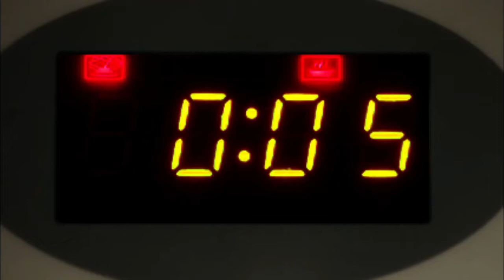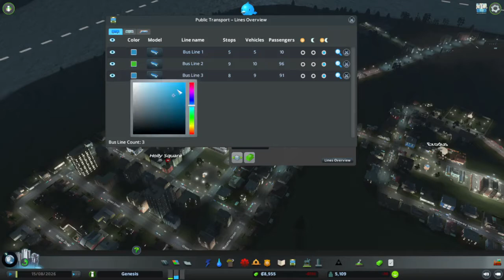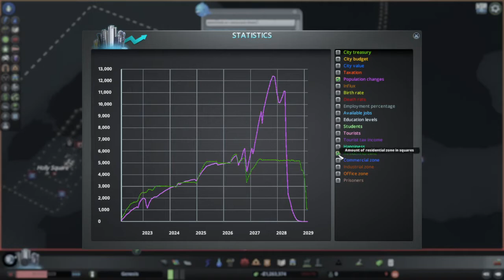From Genesis to Atlantis | Cities: Skylines | Part 2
As the title suggests a catastrophe has fallen on our city of Genesis. In a desperate attempt to get us more power to the city after some of the power supplies has stopped working. We trampled on mother nature and it came to bite us in the buttocks... R.I.P Genesis...  You will forever be missed.

On another note: The uncanny coincidence that the City of Genesis encountered this catastrophe. It's definitely divine punishment.

Feel free to check out their channels, we do collabs and play games which are posted mostly on GhostlyJosh's and my channels!